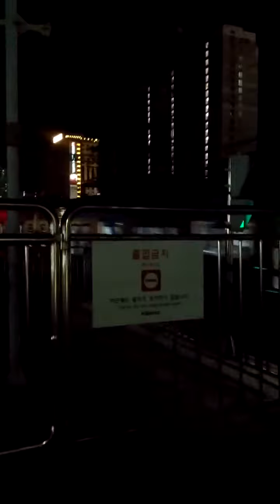An San Joong Ang Station(450)-06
Fri 20th Jan 2023(AH 1444 Jumada Al-Thani 27th)
Here area building New Subway Yeouido Shin An San Line Station and it will be finish by 2025(AH 1447).
Shin An San Line Subway consist of Han Yang University(?) ↔ An San Joong Ang(450 = K252) ↔ Gwang Myeong(?) ↔ Seok Su(P145) ↔ Si Heung Sageori(?) ↔ Dok San Sageori(?) ↔ Guro Digital Complex(232) ↔ Dae Rim Samgeori ↔ Sin Pung(743) ↔ Do Rim Sageori ↔ Yeong Deung Po(139) ↔ Yeouido(526 = 915) ↔ Gong Deok(529 = 626 = A02 = K312) ↔ Mal Li Jae Go Gae(?) and Seoul Station(133 = 426 = A01 = P313) Station.
Moreover Shin An San Branch Line Subway consist of Won Si(S28) ↔ Si Heung City Hall(S22) ↔ KTX Gwang Myeong(P144-1) and Gwang Myeong(?)
And I'll Pray Magrib Salat Prayer here soon...